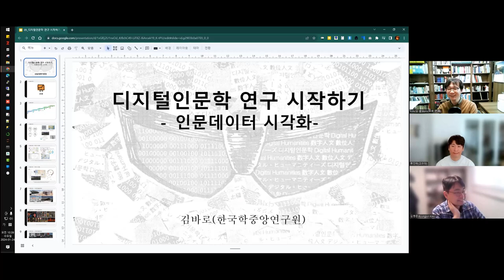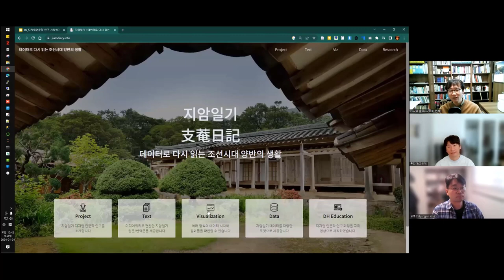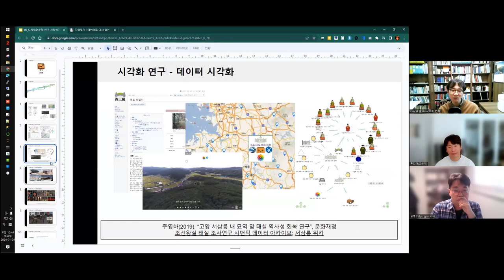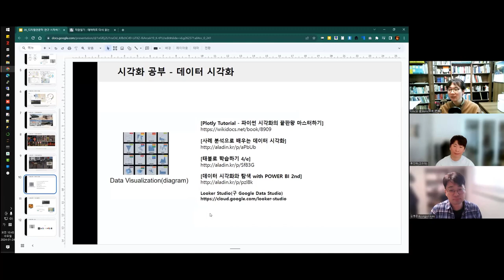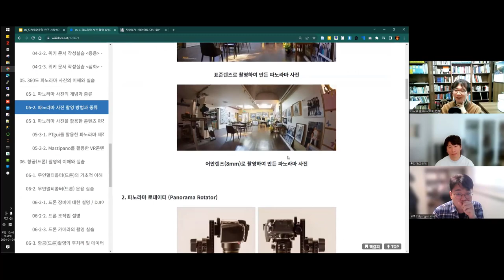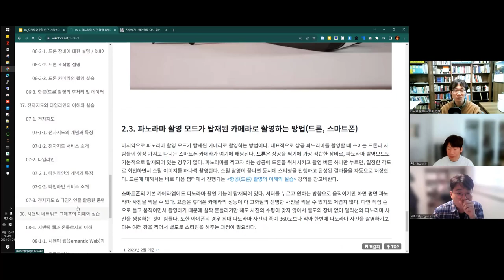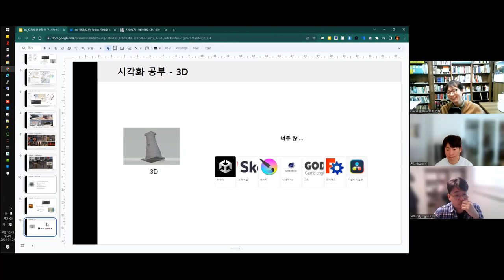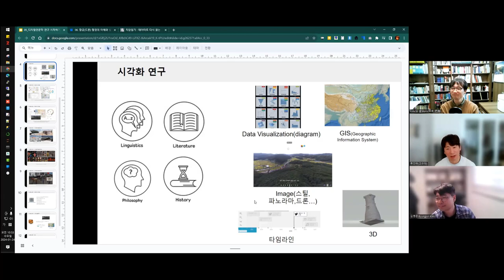[주간DH] 인문데이터 시각화 / 디지털인문학 연구 시작하기 (5) (김바로)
[시각적 인문학(Visual Humanities) - 디지털인문학 시리즈]

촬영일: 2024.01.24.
참가자: 김병준, 류인태, 김바로

인트로 제작: 전대리(였는데 지금은 이제 팀장이 된 B급 영상 마스터)
아웃트로 제작: 전가람(편집), 구현회(그림), 김마루(목소리)